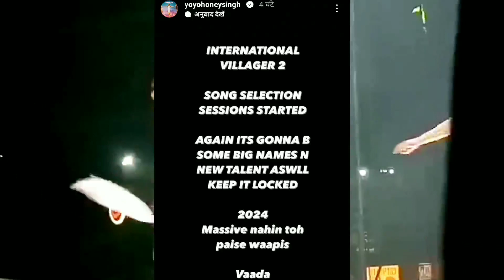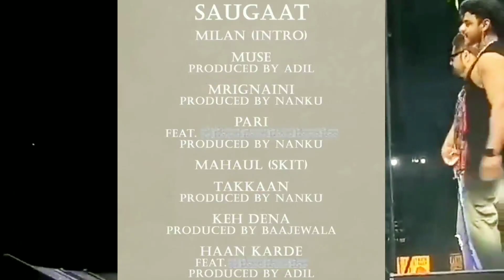INTERNATIONAL VILLAGER - 2 ALBUM ANNOUNCEMENT | YO YO HONEY SINGH | HONEY 3.0 ALBUM ALL SONG LIST